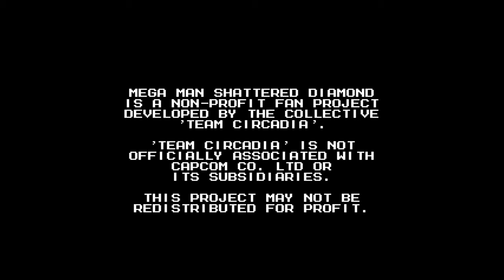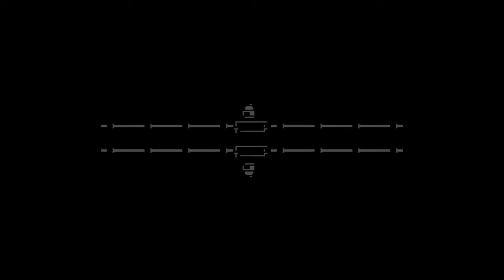Mega Man: Shattered Diamond 2023 Demo (Roll) - All Bosses (No Damage, Broom Only)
00:00 Intro
04:02 Gamma Baby Brother
05:00 Tsunami Man
06:06 Switch Man
07:19 Jungle Man
08:31 Breeze Man
09:52 Quarry Man
11:00 Developer Note